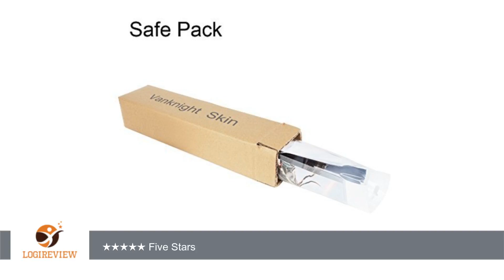Vanknight Vinyl Decal Skin Sticker Cover Star Wars Battlefront Stormtroopers for Xbox One Console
Review about   Vanknight Vinyl Decal Skin Sticker Cover Star Wars Battlefront Stormtroopers for Xbox One Console Kinect 2 Controllers
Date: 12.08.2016